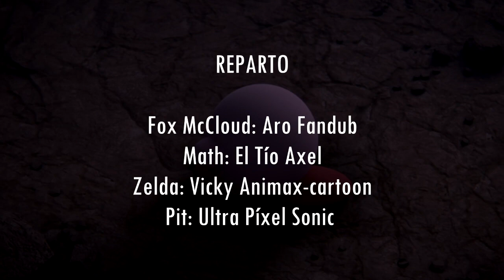Super Smash Bros. Ultimate - World of Light - Intro [Fandub Español Latino]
REPARTO

- Fox McCloud: Aro Fandub

- Marth: El Tío Axel

- Zelda: Vicky Animax-cartoon

- Pit: Ultra Píxel Sonic

Pertenezco a la pagina de Facebook "Sonic LatAm" contenido 100% recomendable, para una comunidad sana donde todos sean felices con memes e imágenes referentes al erizo :3